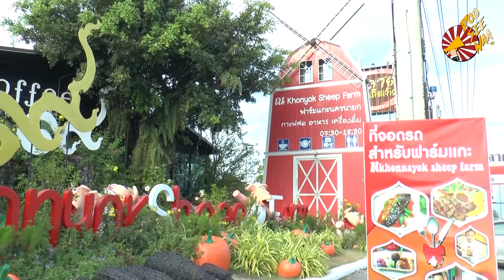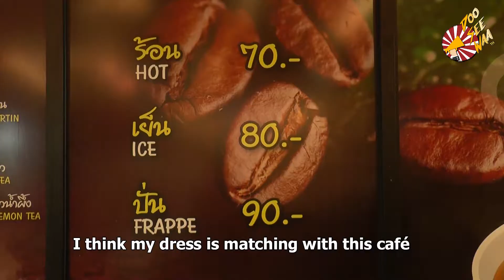Café station N korn Yok Sheep Farm @ Nakhon Nayok